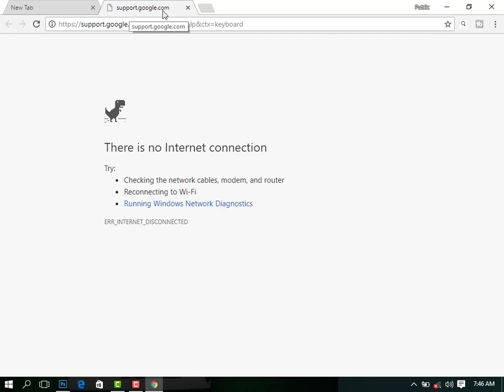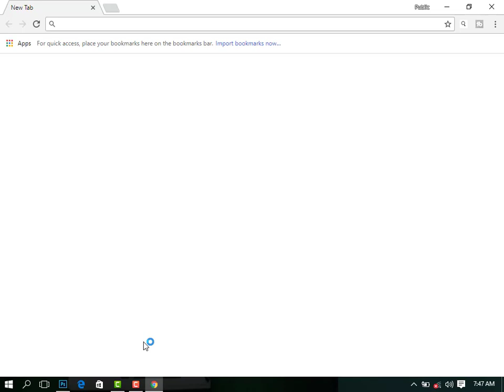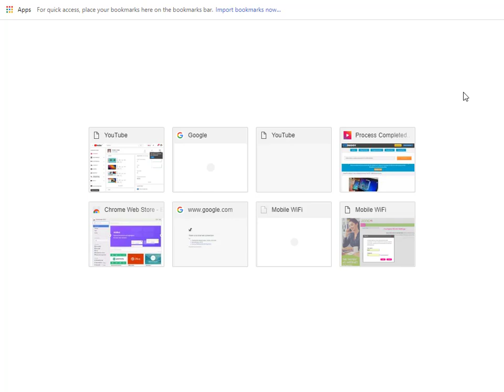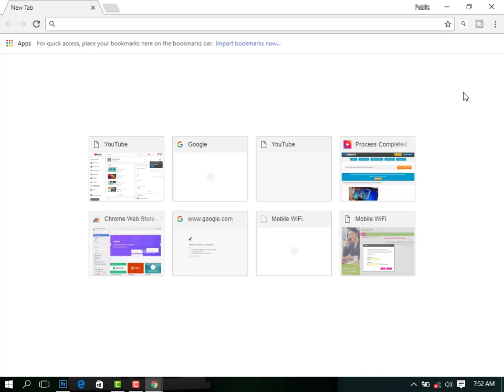Computer Tips And Tricks.How to Use Function Keys.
In this Video we will learn How To use Function Keys From F1 To F12.
Commonly known as function keys on a computer keyboard, F1 through F12 may have a variety of different uses or no use at all. The operating system installed on the computer and the software program that is currently open dictates how each of these keys operate. A program is capable of not only using each of the function keys, but also combining the function keys with the Alt or Ctrl key.
Some keyboards' F1-F12 keys include additional functionality when used in combination with the Fn key, which is usually located near Ctrl. For example, if the F11 key has a blue "Stop" sign under it, pressing Fn + F11 will stop the music you're listening too. The additional functions available with the use of the Fn key will differ depending on the brand of keyboard being used. Please check your computer's documentation or manufacturer's website for specific details on which features are available on your keyboard.